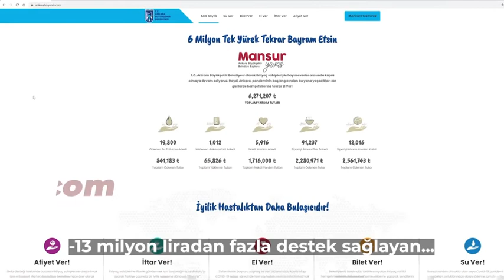Mansur Yavaş’tan 100 Milyon TL’lik yardım paketi